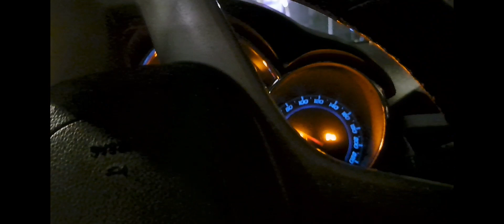Doha Corniche Night Fishing..ang lamig pero enjoy🤣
Di makatiis ang mga mandaragat, kahit malamig, maliit at mababaw ang tubig ay di napigilan na mag fishing. kaya tara na samahan nyo kami..